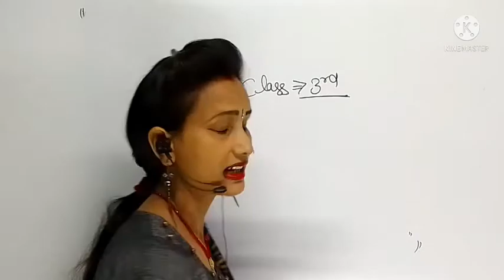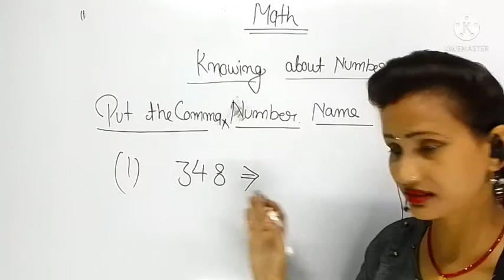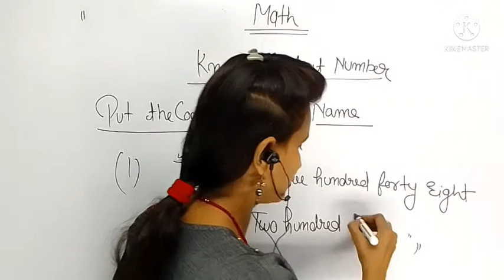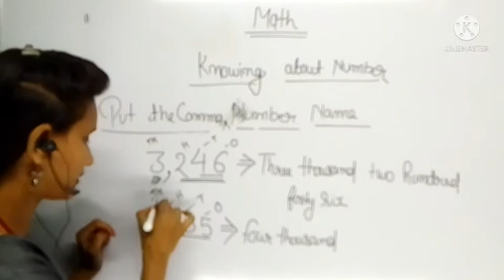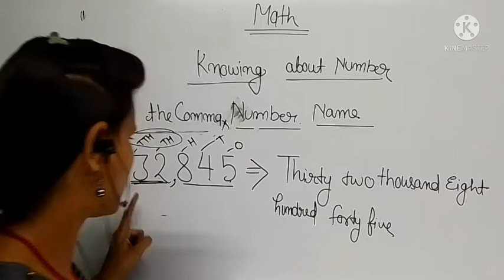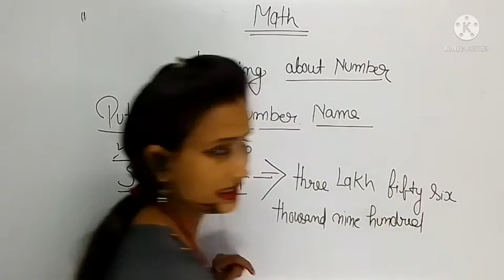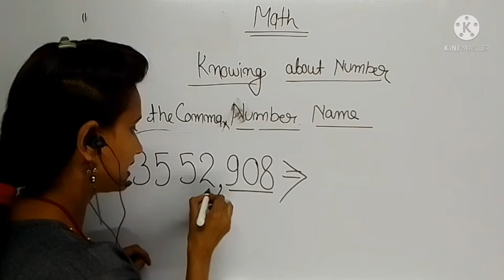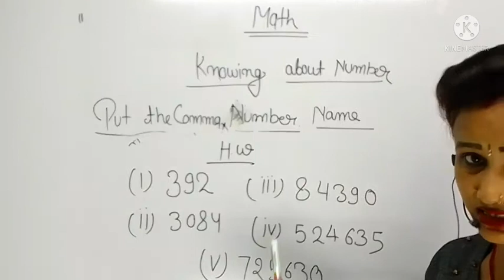Math Special/Lecture-1 /put the comma,and Number Name by-gudiya keshari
hello friends
|Lecture no 1/math special/Number name
class 3 to 10 by gudiya keshari free online classes

India's No free online classes by gudiya keshari
Mukherji Nagar,New Delhi
Description in the batch
class 3th to 12th Mathematics (NCRT Based)

Batch detail
Bath Fee : Free
Batch level: Based On NCRT
Teach by : Gudiya keshari

hello friends,
yaha pr sare bachhe class 3 to 10 ke bachhe ke  math ki class le sakte hai jo bilkul free hai aapke liye
yaha aapko tution ki tarah padaya jayega jisse apko kahi aur padne ki jarurat nahi hai
thank u
free online classes by guriya keshari
thank u
UCOlckoTZZ7J4PHfkTXkJF7A
UCOlckoTZZ7J4PHfkTXkJF7A